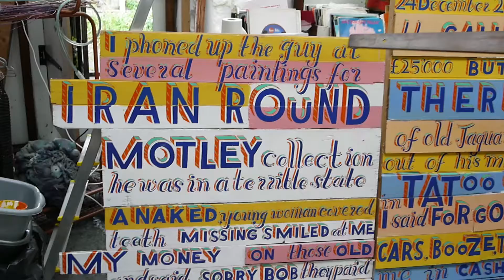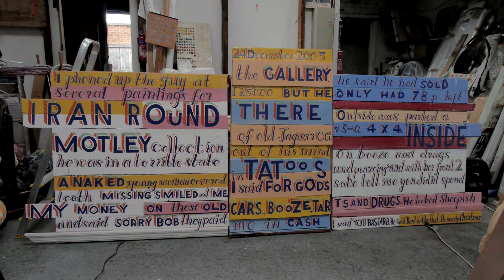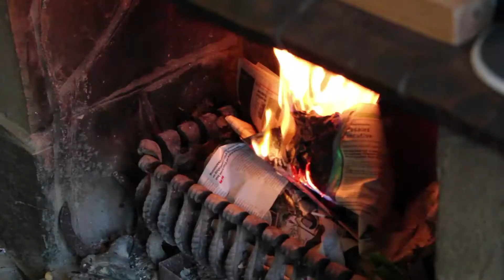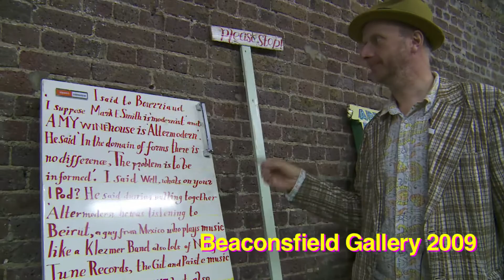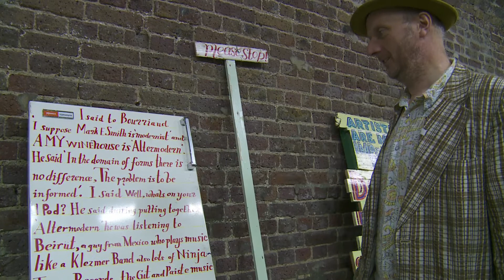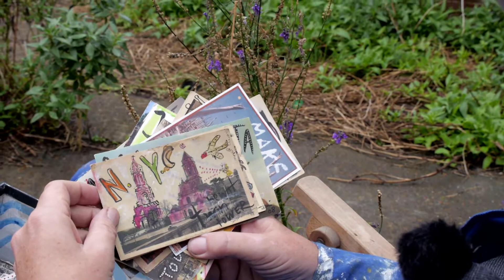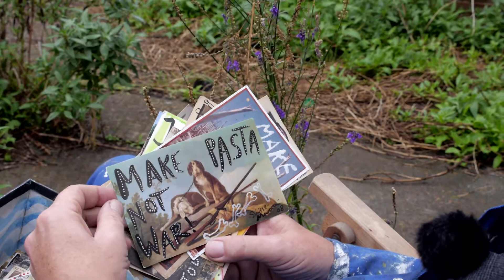FOLKESTONE IS AN ART SCHOOL: Ep12 - Stories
We are delighted to share the final episode in Bob and Roberta Smith's 'FOLKESTONE IS AN ART SCHOOL' film series. In 'Stories' Bob reflects on past experiences, collaborations and how something as simple as keeping a diary can directly influence an artwork.

Find out more about 'FOLKESTONE IS AN ART SCHOOL' and Folkestone Triennial 2017